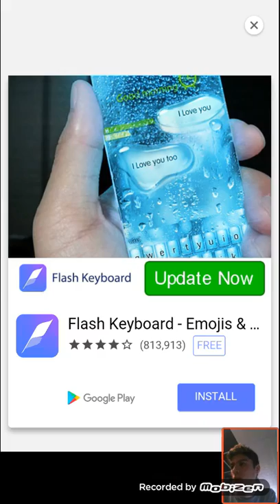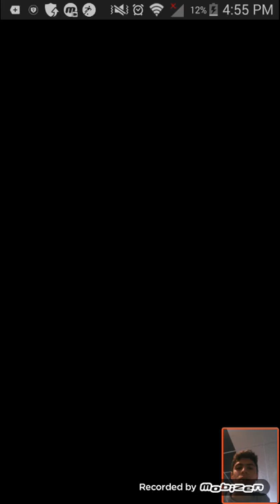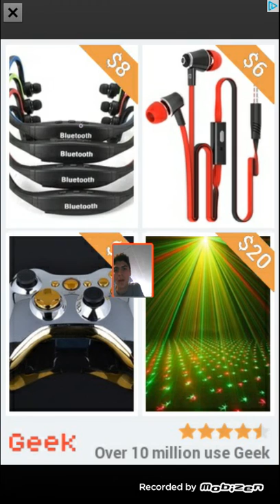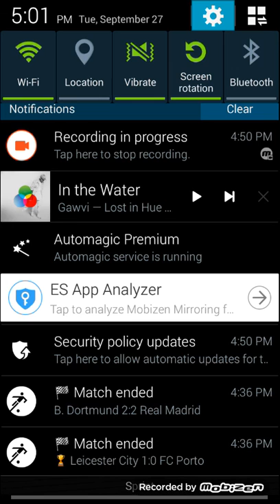Commute Heavy Traffic Episode 2 w/ facecam